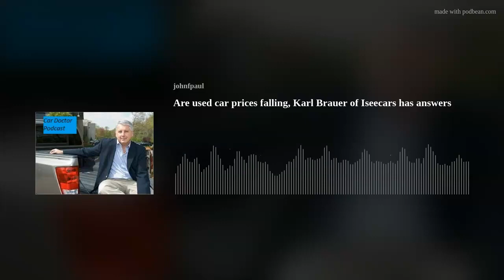Are used car prices falling, Karl Brauer of Iseecars has answers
In this episode we talk with Karl Brauer executive analyst of about used car prices. We also go off the road a little taking about the chat bot CHATGPT and how it could provide content. We also review the Kia Niro PHEV